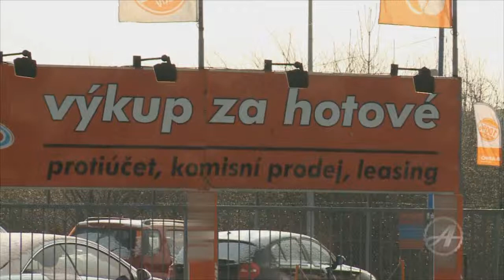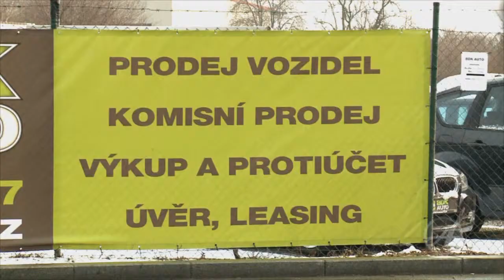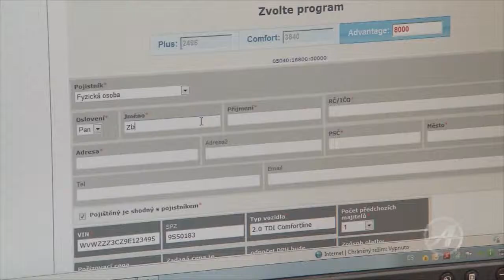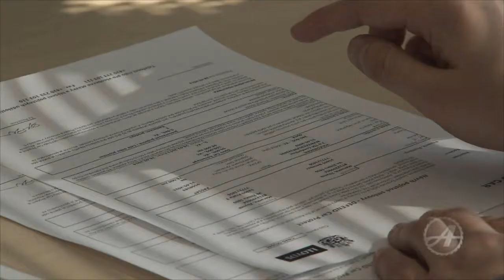DAVO CAR Záruky